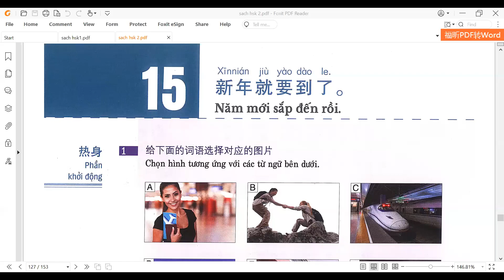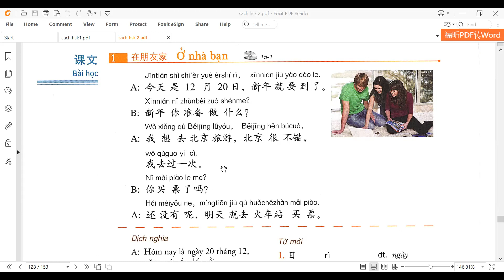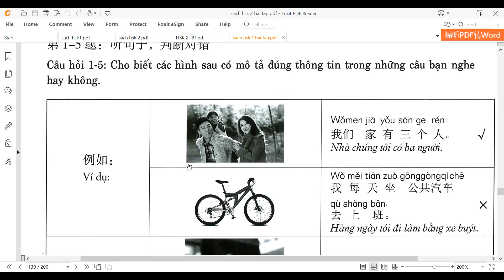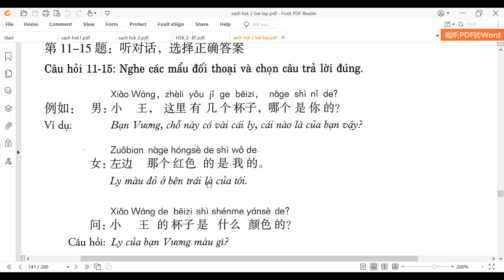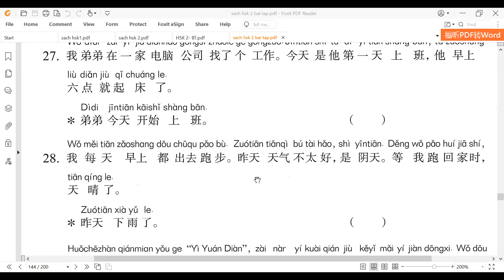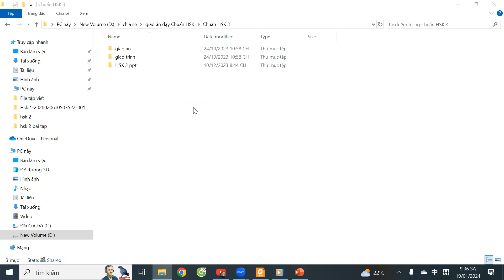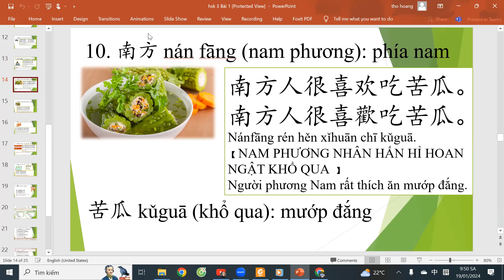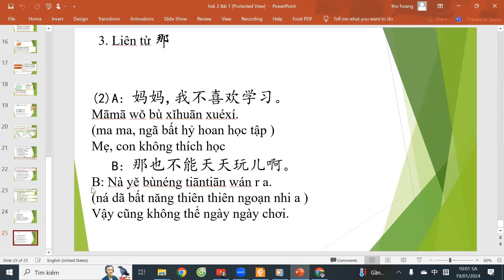Hsk2 bài 15 + HSK 3 bài 1 mẫu - tiếng Trung Hoàng Liên, thầy Thọ zalo 0977941896